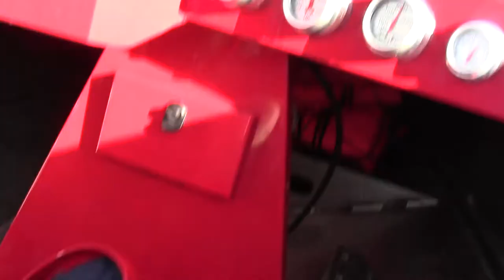Jet Boating Eagle step tech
Jet boating on the Des Moines river.